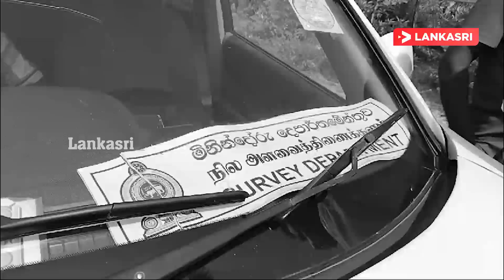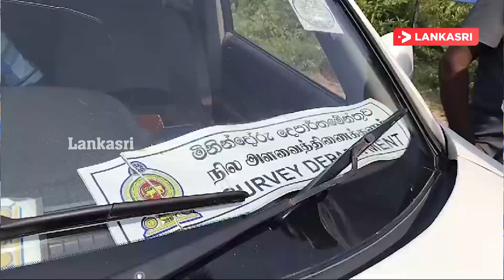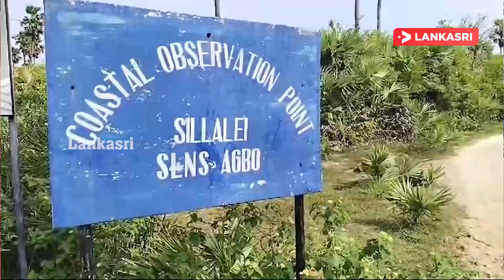யாழில் ஒன்று திரண்ட மக்கள்! களத்தில் குதித்த Shritharan - Kajenthiran!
சுழிபுரம் பகுதியில்,  மேற்கொள்ளப்படவிருந்த காணி சுவீகரிப்பானது கைவிடப்பட்டுள்ளது.

கடற்படை முகாமிற்காக முன்னெடுக்கபடவிருந்த குறித்த காணி சுவீகரிப்பாளது அரசியல்வாதிகள் மற்றும் பொதுமக்களின் எதிர்ப்பினை தொடர்ந்து கைவிடப்பட்டுள்ளது.

சுழிபுரம் பகுதியில் உள்ள 4 பரப்பு தனியார் காணியினை நில அளவை திணைக்களம் கடற்படையினரின் சுவீகரிகப்பிற்காக காட்டுபுலத்திற்கு வருகை தந்த நிலையில் தடுத்து நிறுத்தப்பட்டனர்.